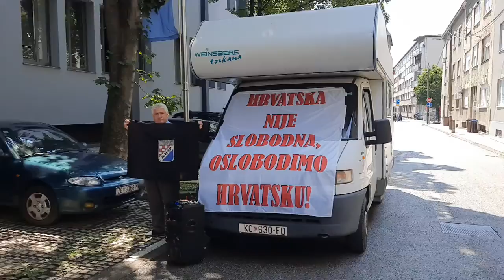Dosli ispred N1 televizije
A- HSP